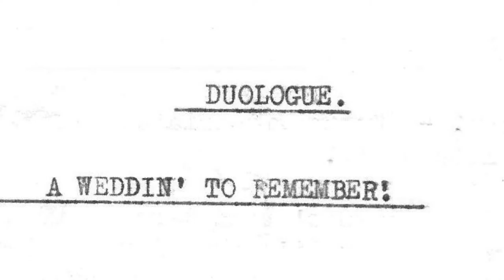An unpublished Kathleen Faragher duologue: A Weddin' to Remember [interview with Marion Lawrence]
Kathleen Faragher is well-known as one of the Isle of Man's greatest poets. Less well known are her plays, four of which were printed in her 1964 book, Kiare Cooishyn.
Although she regularly performed short duologues at WI meetings, it was believed that these four plays were the only plays which have been preserved.
However, in amongst the papers of one of Kathleen Faragher's friends, a short duologue emerged in 2015: 'A Weddin' to Remember.'
Marion Lawrence here explains where the duologue came from and then discusses with James Franklin its importance in Manx literature.

This is a short extract from the interview recorded with Marion Lawrence in Peel by James Franklin on 3 July 2015. The full interview is available on the following websites:

The interview was carried out as a part of the project to record the memories of the Manx poet and author, Kathleen Faragher. More about the project can be found on manxliterature.com/

The project was generously funded through a grant from Culture Vannin. More information about the work of Culture Vannin can be found